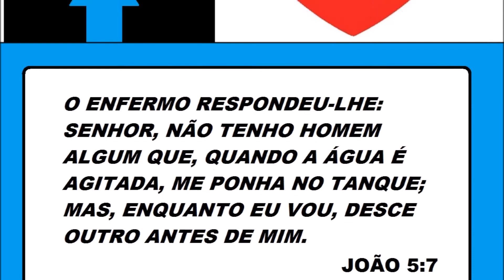A CURA DO PARALÍTICO DO TANQUE DE BETESDA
MENSAGEM COM A MISSIONÁRIA REGINA SOBRE A CURA DO PARALÍTICO DO TANQUE DE BETESDA. ASSISTA O VÍDEO...